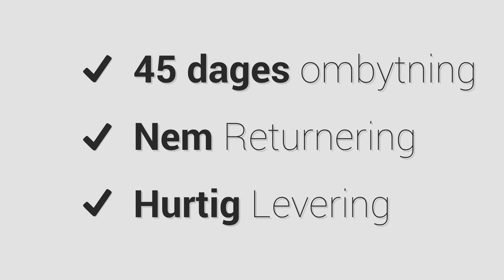Only Kids 2-pak sports top, Love, sort | Teenstyle.dk